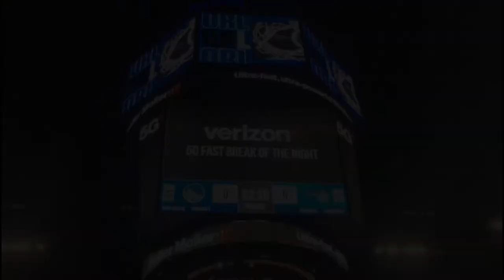Vlog: TIVE QUE CHAMAR A POLÍCIA AQUI NOS EUA | Jogo de basquete Orlando Magic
Bem que tentamos, mas não teve outro jeito: tivemos que chamar a polícia pra poder sair de casa aqui em Orlando, nos Estados Unidos!